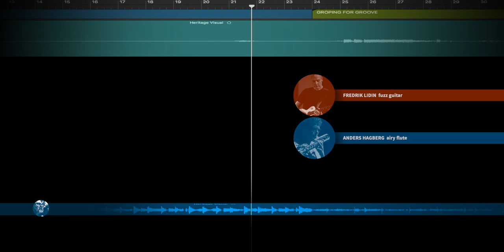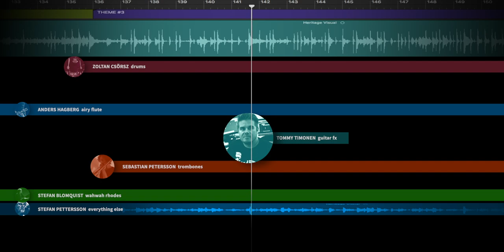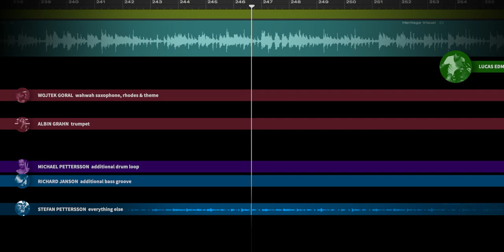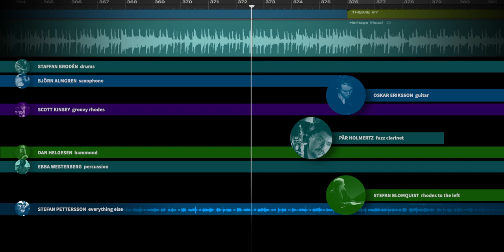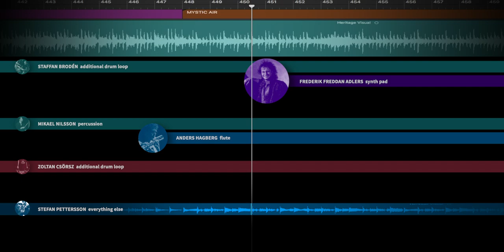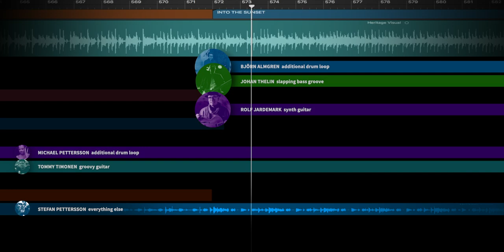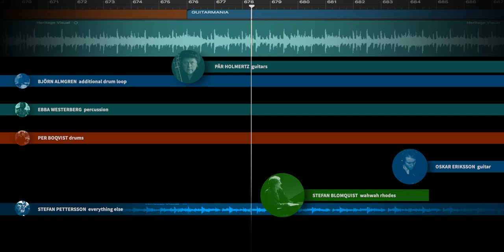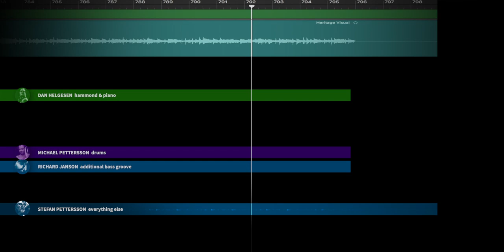HERITAGE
What happens when a bunch of musicians contribute individually to a background track – without being able to hear what the others are playing? Is it possible to piece together something worth listening to? The idea came up in the spring of 2020, when the corona pandemic limited the possibility to meet and play together. The instructions were simple. Play whatever you want and send in the audio files. 34 musicians took the challenge. The result is 22 minutes of imaginative music, weaved together from different ideas and musical heritages but still forming a mighty whole.

In order of appearance:
Stefan Pettersson - keyboards, bass, guitar, programming
Anders Hagberg - ﬂute, saxophone
Fredrik Lidin - guitar
Pär Holmertz - guitar, clarinet
Stefan Blomquist - keyboard
Jenny Lundin - vocals
Dan Bornemark - keyboard, vocals
Frederik Adlers - keyboards
Michael Pettersson - drums
Marcos Ubeda – keyboards
Richard Janson - bass
Per Boqvist - drums
Björn Almgren - saxophone, drums, percussion
Christian Jormin - percussion
Rolf Jardemark - guitar
Lucas Edman - drums
Zoltan Csörsz - drums
Sebastian Petersson - trombone
Tommy Timonen - guitar
Ebba Westerberg - percussion
Per Hovensjö - guitar
Johan Thelin - bass
Wojtek Goral - saxophone, keyboards
Albin Grahn - trumpet
Staﬀan Brodén - drums
Dan Helgesen- keyboards
Scott Kinsey - keyboard
Oskar Eriksson - guitar
Mikael Nilsson - percussion
Stefan Sporsén - trumpet
Signe Bornemark - vocals
Hjördis Bornemark - vocals
Thomas Hellsten - keyboards
Manfred Mann - keyboard
Gabriel Holmertz – guitar

Concept & production
Stefan Pettersson

Graphic identity
Peter Wetteus

Video & Animation
Michael Pettersson

Approved by Holmertz

Rougin Kulturproduktion 2020